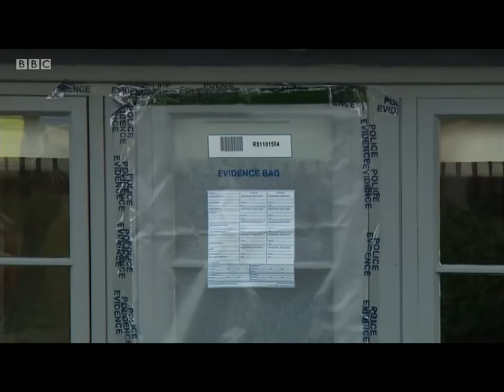BBC Look North 18th January 2019 Young boxer Tom Bell fatally shot in Balby pub, Doncaster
Ian White reports from Balby, Doncaster where a young boxer has been killed in a targeted gun attack.  21 year old Tom Bell was shot as he sat in the window of the Maple Tree pub.  Family and friends have been paying tribute.